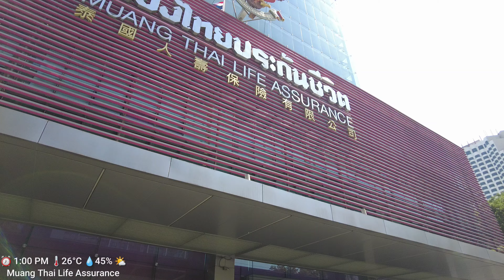Vibrant Bangkok City Walk on a Sunny Day 🇹🇭 Thailand 4K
This is the walking on a sunny day atmosphere of vibrant Bangkok City in Thailand. This street is located near Sutthisan MRT station. This is Sutthisan area where is surrounded by restaurants, office buildings, street food, market, high rise condominiums along the sidewalk. There are many people are walking past on the street and some are buying street foods on the sidewalk in daily. This street is never silent with people.